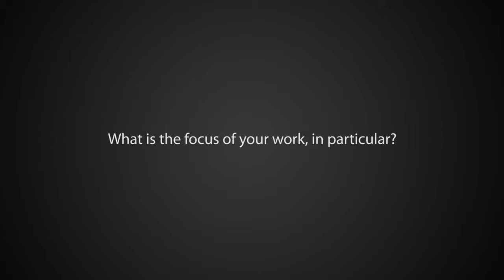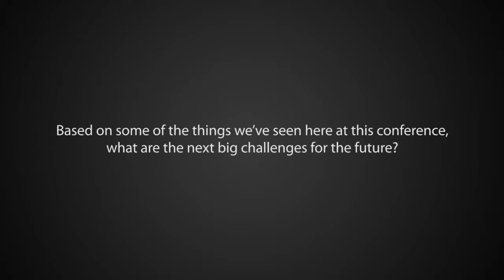Plino Sist at the Third IUFRO Latin American Congress